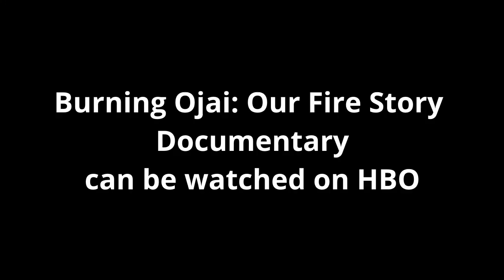OFF 2022 Panel The Making of Burning Ojai: Our Fire Story with Michael Milano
On December 4, 2017 in Ventura County, California, the Thomas fire ravaged nearly 282,000 acres of land, making it the largest in the State's history.  The documentary, "Burning Ojai: Our Fire Story", is told through raw footage and interviews with those affected the most. Panelists from the film include residents who endured the Thomas fire's devastation of their homes and businesses. Ojai town's extensive relief and repair efforts are also discussed.

Se the movie Burning Ojai: Our Fire Story on HBO.